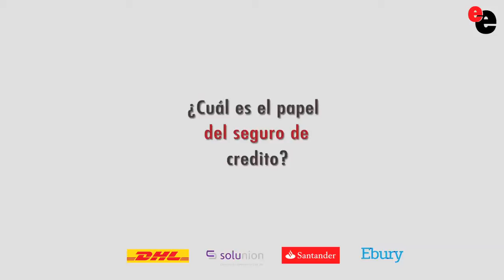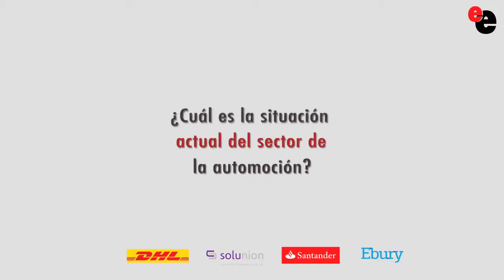Entrevista con Rafael Echevarría, responsable de suscripción de riesgos de Solunion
Solunion asegura el crédito también en el sector de la automoción

Con motivo de Motortec, hemos entrevistado a Rafael Echevarría, responsable de suscripción de riesgos de Solunion. Nos comenta que este año la exportación ha crecido un 8,5%. Se han vendido en el mercado nacional 850.000 vehículos. Hace dos años se vendieron 700.000 por lo que se ha producido un crecimiento del 18%.

Echevarría destacaba que somos el motor de Europa duplicando el crecimiento con respecto al Reino Unido convirtiéndonos en el segundo fabricante después de Alemania. El experto indicaba que existen buenas perspectivas para este año también por las bajas insolvencias del pasado año.